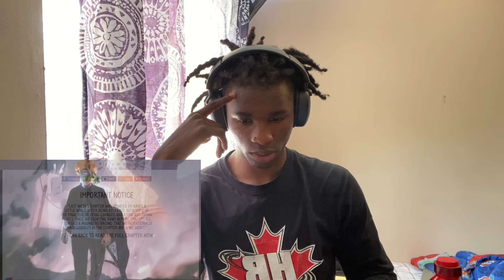Gun VS The 3 Crew Head !! LOOKISM CHAPTER 509 reaction!!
Like The Video If You Watched It All The Way Through

Share The Video To All Your Anime Buddies If You're a Fan Of Anime

FOLLOW ME ON ALL Social Media I Post Memes

As Stars We Need To Take Risks And I Was Up For Those Challenges So Are You?